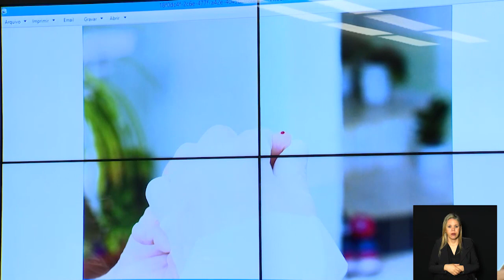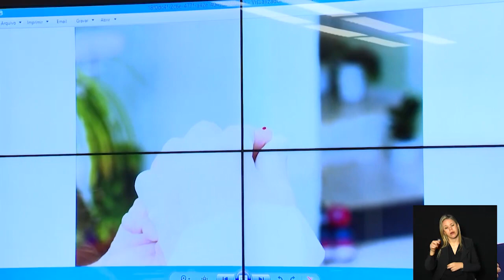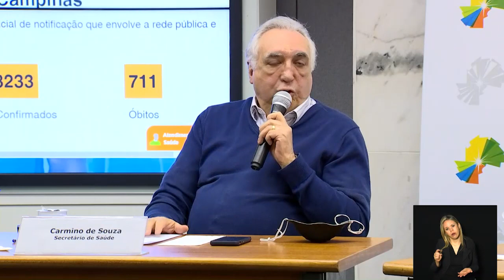NOTÍCIAS DA METRÓPOLE 31-07-2020